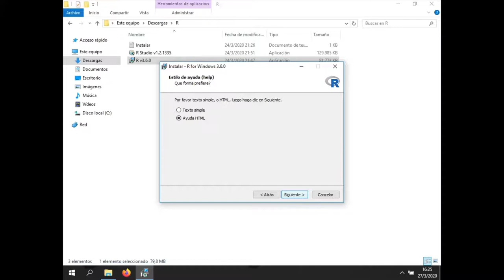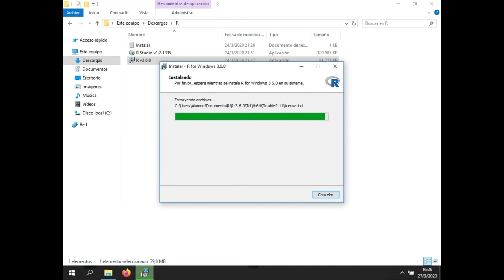R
Te enseñamos a instalar R, pero en tu propia computadora para que puedas utilizarlos cuando lo desees. Actualmente es de uso gratuito o accesibles mediante licencias estudiantiles.